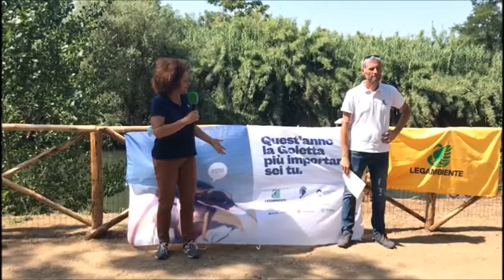Qualità delle acqua, il report di Goletta Verde 2020 - Il Faro on line